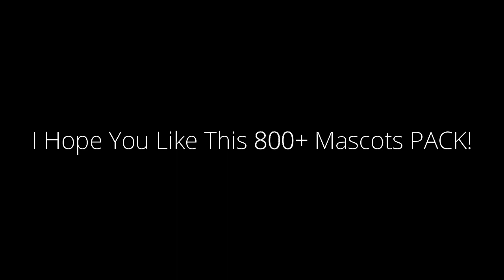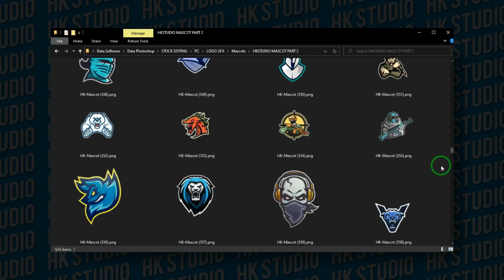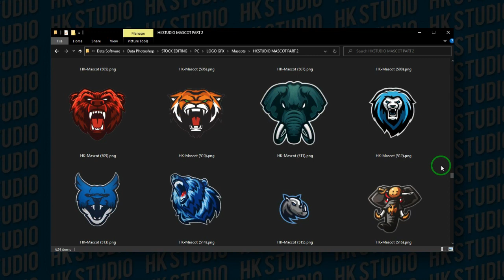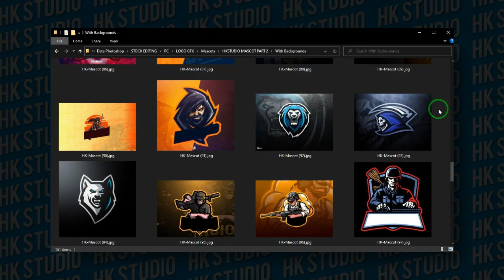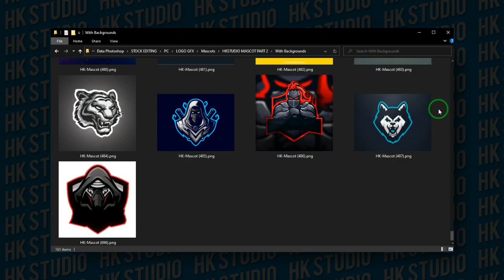Gaming Mascots Pack | 800+ Mascots | Free To Use | No Text | Fully Editable ⚡⚡⚡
Hey!
Today I will Share The Biggest Bundle Pack Of Mascots.I Hope You Like The Video.

⚡ IF YOU WANT TO MAKE A GRAPHICS BY ME SO YOU DM ME.

Password Protect 😁
HK is back again with another brand new video. ✔✔✔

◆ MY DEVICE : Huawei GX8
» Logo - 350-500
» intro - 350rs
» outro - 250rs
» banner - 300rs
» Cutom logo - 350-600
» This is HKSTUDIO
» Signing out
» Bye